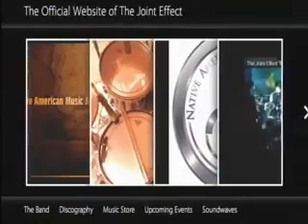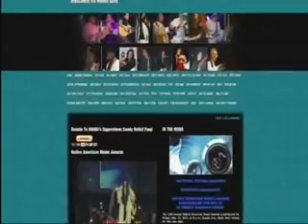The Joint Effect Native News today interview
March 12th 2013. An interview that we done with the Muscogee Creek Nation Tribal Media outlet for our nomination in this years 14th annual Native American Music Awards (NAMA) to be held on May 10th in Niagara Falls,NY visit our website for more info @